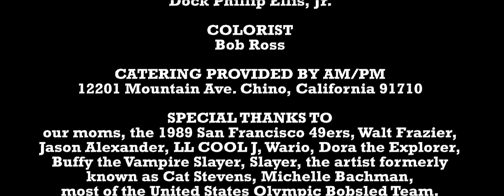Pickup Truck Documentary | Funny Pickup Truck Video | Funny Documentaries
Pickup Truck - funny pickup truck documentary - A pretentious truck documentary for pickup truck owners and enthusiasts from master storyteller Jason Sereno. All pickup truck owners need to watch this social commentary (one of many pretentious documentaries) with its Top Gear like stunning visuals and heartfelt original story.

If the only time you call your friend with a truck is when you need a truck, is he really your friend?

Follow Jason Sereno on facebook and twitter.

Jason Sereno is a writer and director, who specializes in satirical short films that combine comedy, social commentary, absurdism and adventure. JasonSereno.com videos have been featured on CNN, SportsCenter's Top-Ten Plays, Fox Sports, Yahoo! and dozens of TV shows that license quality content.